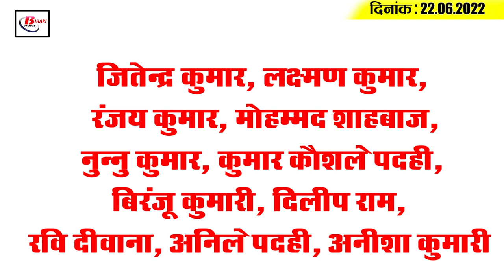Get Today Bihar Evening breaking news of 22 June 2022 on Bihar weather, orange alert, Ganga Driveway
Get Today Bihar Evening breaking news of 22nd June  2022 on Bihar weather, orange alert, Ganga Driveway,Agnipath.

1. Drone monitoring of flood affected areas

2. Important news for matriculation pass student

3. Important decision of Bihar government for farmers

4. University should complete the pending academic session this year in any case

5. All local MEMU and DEMU passenger trains started running in Bihar from today

6. Orange alert issued for rain and thunderstorms for the next two days

7. Divyang will get free battery tricycle

8. Responsibility for maintenance of dams and barrages assigned to SDSO

9. Officers to answer the questions of MLAs

10. JDU will support DraupadiMurmu in the presidential election

11. On June 24, the Chief Minister will inaugurate the Ganga Driveway

12. Tejashwi Yadav marches on foot in protest against Agneepath scheme

13. Rajnath Singh seeks support from Chirag Paswan

14. Rohit and Virat are gearing up for the tour of England

15. Fluctuations continue in the case of Corona

Draupadi Murmu, who was chosen as the candidate for the President by NDA, how was the candidate for this post?